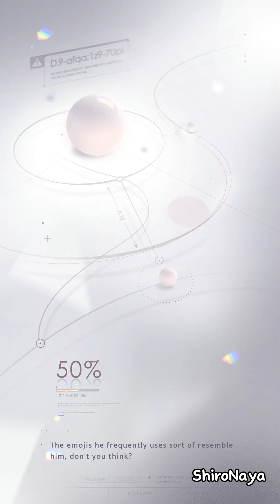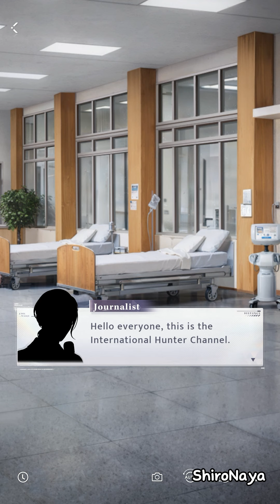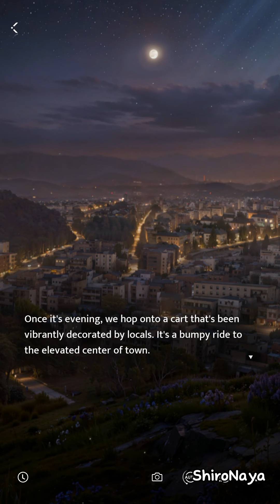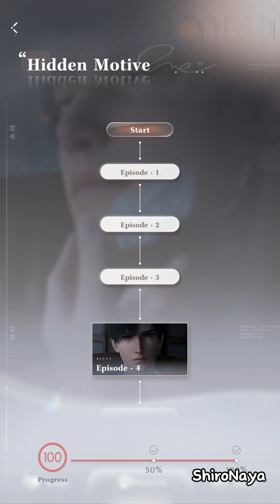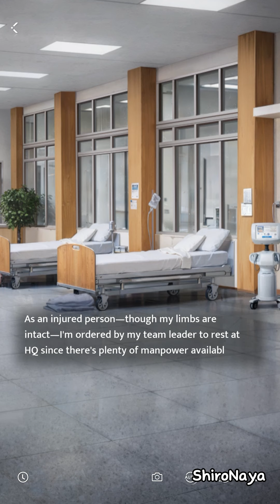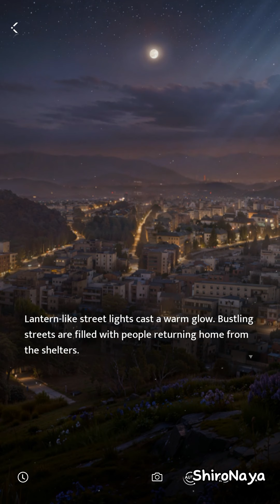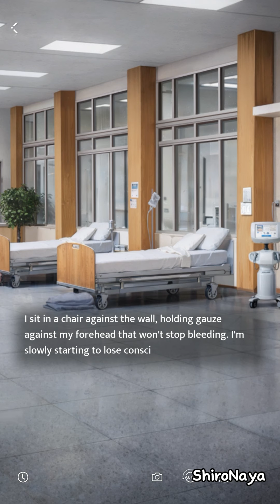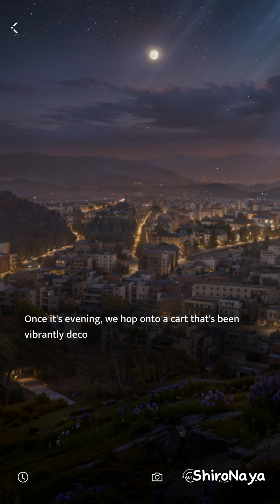Hidden Motive - Zayne Memoria Full Story | CN/JP/KR/EN Dub [Love and Deepspace]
Earphone/Headphone recommended🎧✨

Trakteer
teer.id/shironaya

Timestamps:
0:00 Simplified Chinese Dub
22:08 Japanese Dub
45:32 English Dub
1:07:41 Korean Dub
1:29:24 Traditional Chinese Dub